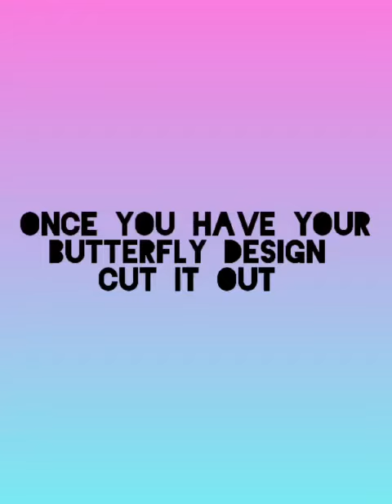Make your own butterfly wings with tiny toes ballet. Learning through dance. Kids Ballet Classes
This term, and what we hope will be our final term in lockdown, we are exploring The Very Hungry Caterpillar theme. Have you got your wings ready? Here’s how.

About our tiny toes ballet dance classes for kids:
Step into our tiny toes ballet venues and immerse yourself in a world filled with giggles, joy, and the sound of tiny feet gracefully gliding across the floor. Our passionate instructors are experts at creating a safe and inclusive space for your little ones to explore the art of ballet. In our Kids Ballet Classes, they provide individual attention and encouragement, ensuring that each child's unique talents are nurtured and celebrated. At Tiny Toes Ballet, we understand that children learn best when they are having fun. That's why our Kids Ballet Classes are a perfect blend of playfulness and learning, designed to capture your child's imagination and ignite their creativity. Through imaginative storytelling, playful movements, and the introduction of fundamental ballet techniques, our classes create a magical environment where your child can thrive. Whether your child is taking their first steps into the world of dance or has previous experience, we have the perfect Kids Ballet Class for them. Enrolling your child in our Kids Ballet Classes not only allows them to develop their dancing skills but also offers numerous other benefits. Ballet classes enhance posture, flexibility, coordination, and musicality. To book with Tiny Toes Ballet simply visit our
Ballet Class across the UK. See our locations here:
Bridgend & Vale of Glamorgan- Cornelly, Bridgend, Tondu, Nantymoel, Barry, Llantwit Major, Ystradowen
 Cornwall & Devon- Plymouth, Bodmin, Lanivet, Tavistock, Callington, Launceston, St Austell, Padstow, East Taphouse, Liskeard, Truro, Redruth, Wadebridge, Truro, Lanner and Lifton
 Essex Mid & South- Benfleet, South Woodham Ferrers, Westcliff-on-Sea, Rayleigh, Leigh-on-Sea, Southend-on-Sea
 Monmouthshire & Blaenau Gwent- Magor, Undy, St Arvans, Llanfoist, Portskewett, Pontypool and Ebbw Vale

Childrens Franchise Business:
Interested in a change of teaching career? A Ballet franchises that fits your life
The number one benefit that our franchisees say about having a tiny toes ballet franchise is that they’re in control of their schedule.
Most of our ballet franchise owners are mums who are looking to do what they love but still have plenty of time for their families.
 What does owning a tiny toes ballet franchise mean?
We are the UK’s leading preschool dance company and the only one that’s fully integrated with the EYFS curriculum. You'll find that you're able to make a huge impact on the lives of both the dancers and their parents. Many of our dance franchise owners began teaching children when they were just six months old, and have now seen those same children graduate and move on to ballet school. Combine those benefits with excellent earning potential and a flexible working environment and it's easy to see why our dance franchisees are so enthusiastic about tiny toes ballet.